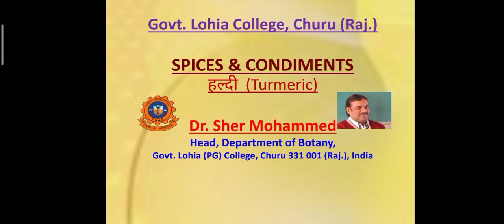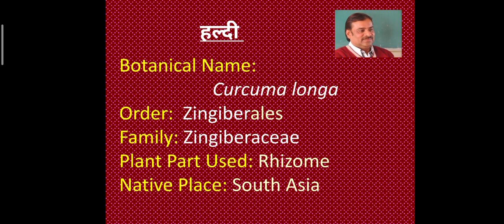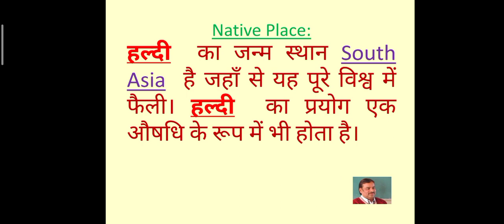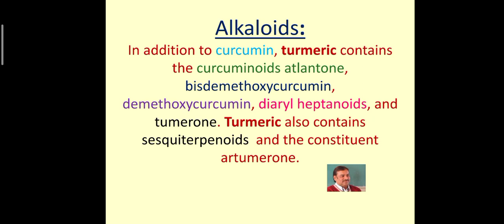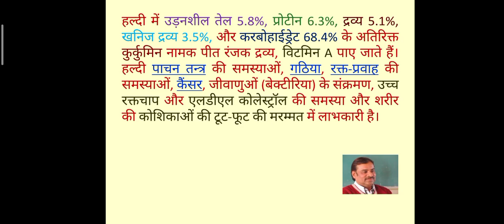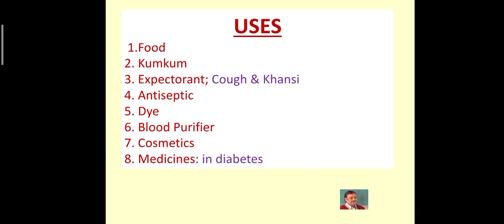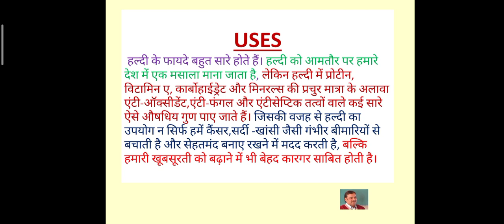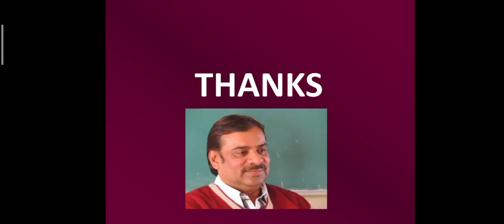Turmeric: Spices and Condiments by Dr Sher Mohammed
Head,  Department of Botany,  Govt Lohia College,  Churu  (Raj)  India